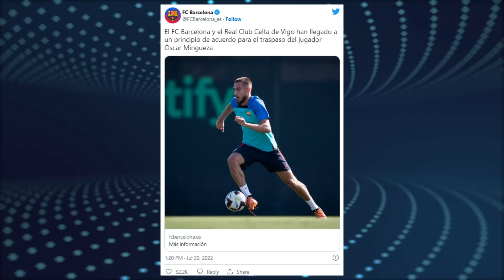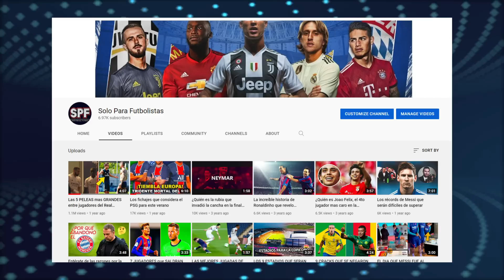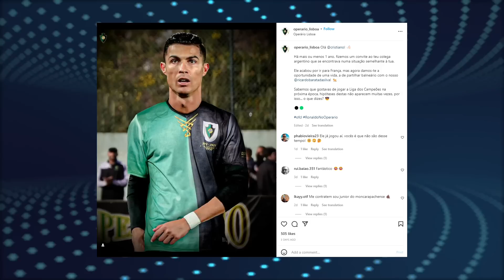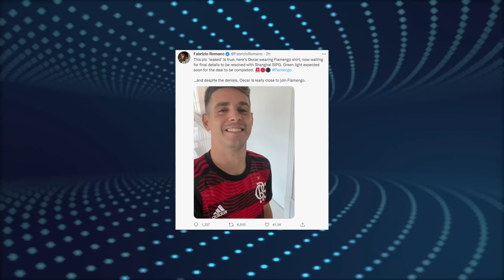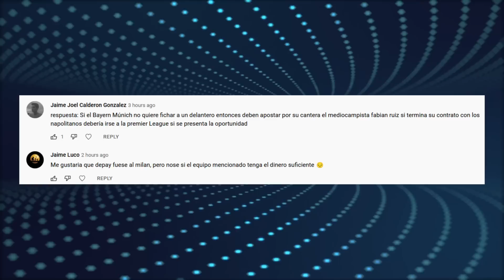Werner ya tendría EQUIPO | ¿Cristiano a Portugal? | Barcelona hace su PRIMERA VENTA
Timo Werner ya tendría equipo ¿Quién es? ¿Cristiano Ronaldo a un equipo de Portugal? Barcelona hace su primera venta ¿A quien? Enterate de esto y mucho mas  ¡AQUÍ!